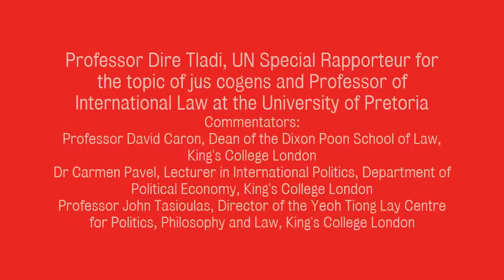Making Sense of Higher Law: The ILC's Special Rapporteur on Jus Cogens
On 16 March 2016 the Yeoh Tiong Lay Centre for Politics, Philosophy & Law hosted Professor Dire Tladi, UN Special Rapporteur for the topic of jus cogens and Professor of International Law at the University of Pretoria.
Commentators:
Professor David Caron, Dean of the Dickson Poon School of Law, King's College London
Dr Carmen Pavel, Lecturer in International Politics, Department of Political Economy, King's College London
Professor John Tasioulas, Director of the Yeoh Tiong Lay Centre for Politics, Philosophy and Law, King's College London
Chair:
Dr Christoph Kletzer, Deputy Director of the Yeoh Tiong Lay Centre for Politics, Philosophy and Law, King's College London